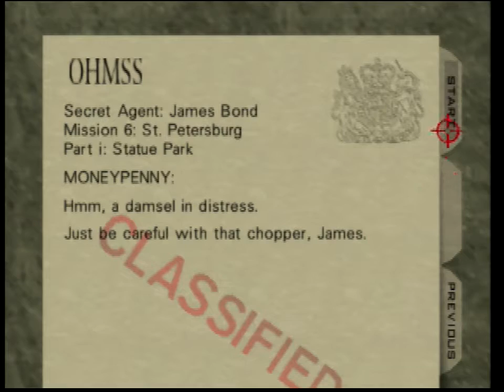#05: Statue Park & Archives | Secret Agent [ Goldeneye 007— N64 ]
Let's Play Goldeneye 007 (N64) - Secret Agent / Story Playthrough

Part #04: Statue Park & Military Archives

 After the Severnaya incident, Natalya Simonova has gone missing, and MI6 is closing in on Janus. A meeting has been setup in Statue Park between Bond and an ex-KGB contact, Valentin Zukovsky, a man who claims that Janus wants to meet face to face with 007. Bond meets Janus and discovers his true identity: Alec Trevelyan, who is now the holder of the Goldeneye key. Bond races to save Natalya from an exploding helicopter and recover it's blackbox. Things turn awry when defense minister Dimitri Mishkin and his men capture Natalya and demand that Bond and her come along to Military Intelligence HQ to answer some questions.

The guards ask Bond about the Severnaya incident, and refuse to believe his answer: that Ourumov stole the Goldeneye key. Word comes in that Ourumov has ordered the spy to be killed immediately; Bond has to think fast and escape, again, with Natalya. Oh and Q needs that blackbox as well, so I guess he needs to grab it.

VIDEO BREAKDOWN:
Start - Statue Park Briefing
01:18 - Statue Park
15:25 - Archives Briefing
16:32 - Archives

Goldeneye 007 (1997) on the Nintendo 64, by Rareware, is still one of the best First-Person Shooters ever created and quite possibly one of the best movie-based games ever made. This game's soundtrack was composed by Grant Kirkhope and Graeme Norgate.

This Let's Play is a two-parter: a Secret Agent/Story-focused playthrough followed by a 00 Agent/Completion playthrough.

This footage was captured using a Nintendo 64 (Motherboard Revision 3), modded for RGB and using Sync on Luma, outputting through RGB SCART into an X-RGB Mini Framemeister upscaler, and finally captured with an Elgato Game Capture HD at 720p60.